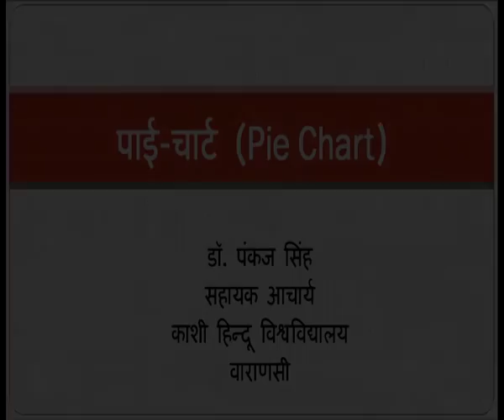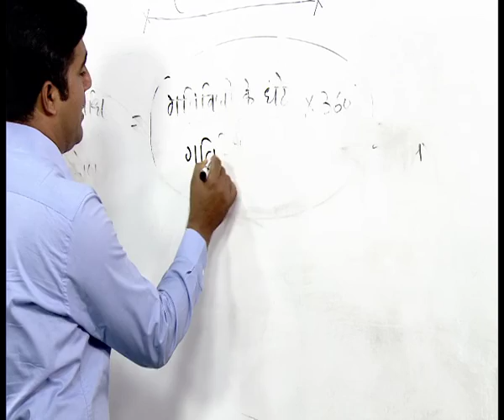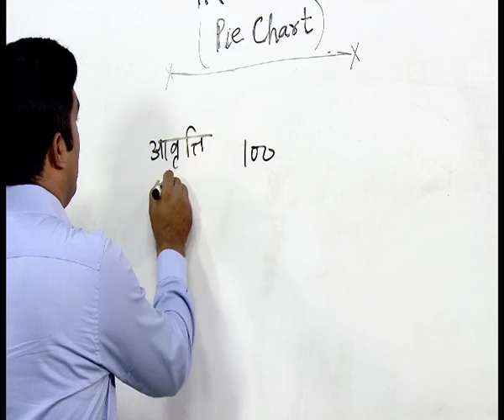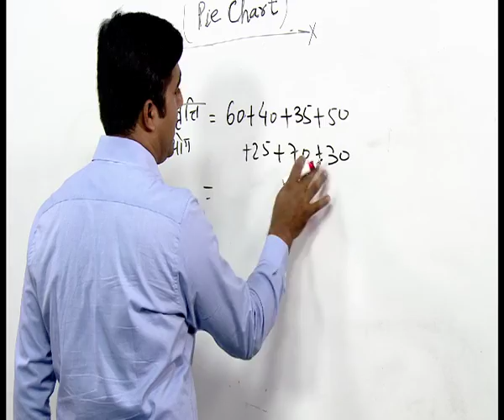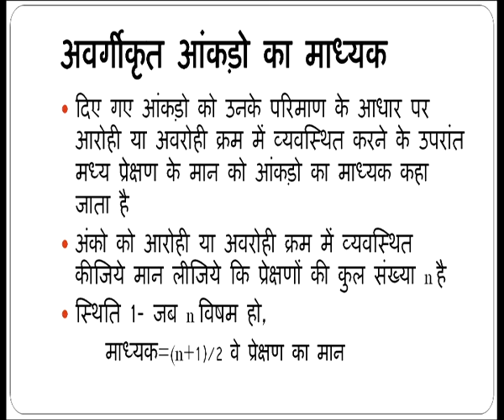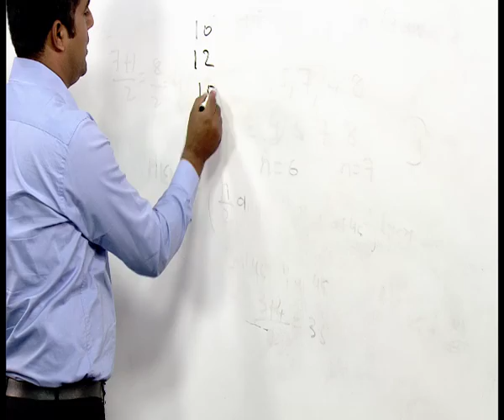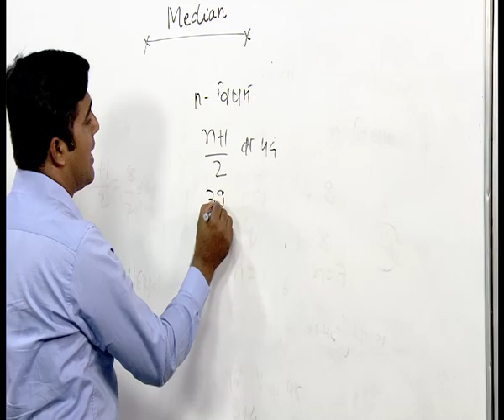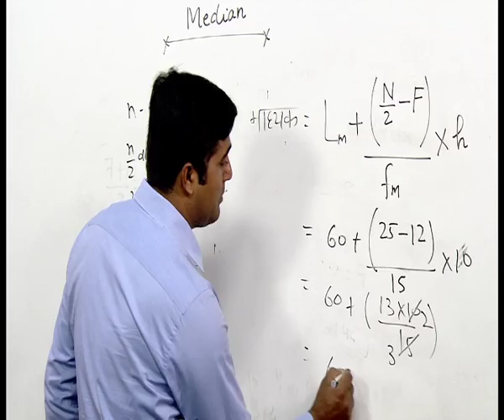Pie Chart aur Maadhyak (Median)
Subject : D.El.Ed.
Course Name : Course 504-Learning Mathematics at Elementary Level